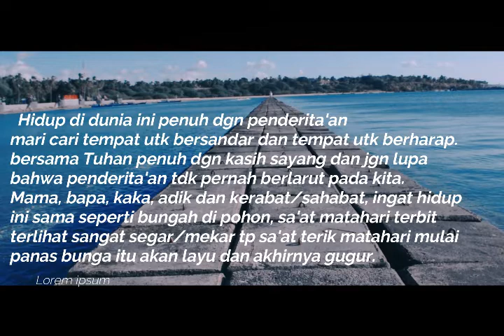MAMURI versi KARAOKE (KAHORE grp)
Mari karaokean bersama kahore group di channel youtube YAFER SEDEH dan semoga basudara semua terhibur bersama keluarga tercinta !!!